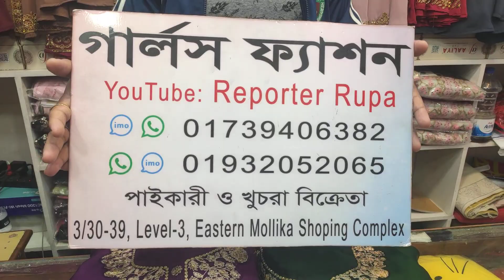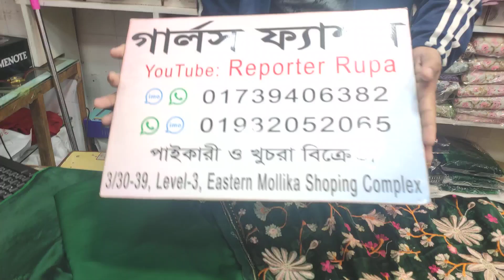৩০৫০ টাকার ড্রেস কিনুন ১৭৫০ টাকায় 😱 ৩ দিন এর অফার।। Buy Bridal Designer Party wear with best price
৩০৫০ টাকার ড্রেস কিনুন ১৭৫০ টাকায় 😱 ৩ দিন এর অফার।। Buy Bridal Designer Party wear with best price